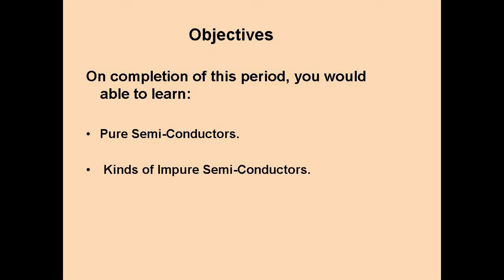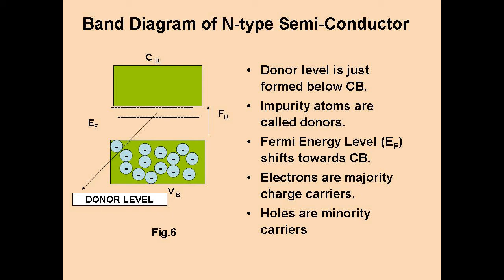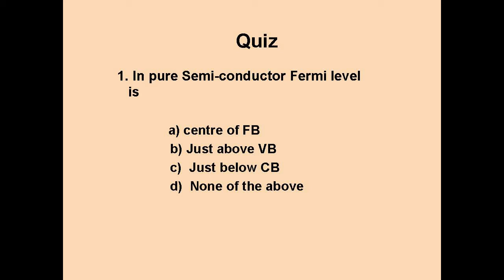PHYSICS INTRODUCTION TO P-TYPE